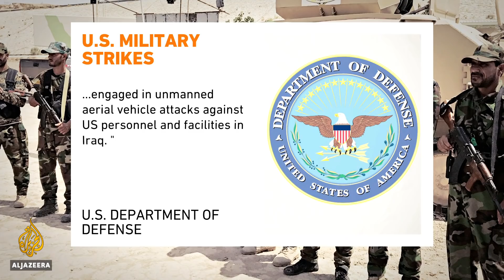US raids slammed as ‘blatant violation’ of Iraq’s sovereignty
The US military says it targeted operational and weapons storage facilities at two locations in Syria and one location in Iraq, attacks that have slammed as a "breach of sovereignty".

The US says it hit facilities that were being used to launch attacks against its troops.

One of the groups targeted has vowed revenge for 4 of its fighters killed in the strike by declaring open war against US targets in Iraq, a statement that raises concerns of an escalation of violence.

Al Jazeera's Imran Khan reports from Baghdad, Iraq.